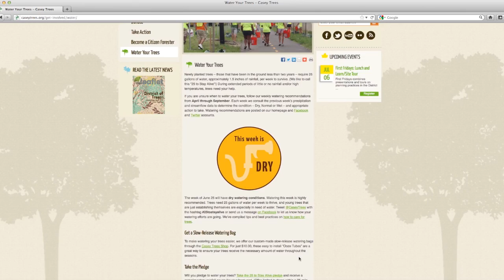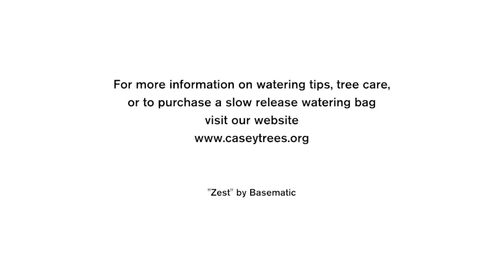How to Water a Tree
Our instructional video on how to water a tree. Make sure to give your trees at least 25 gallons of water (1.5 inches of rain).

"Zest" by basematic (feat. urmymuse)